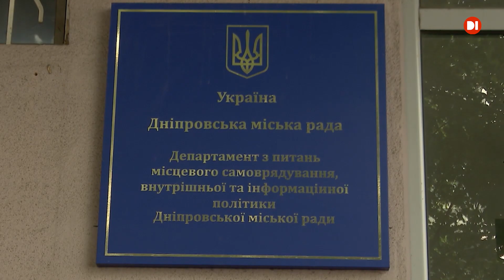У міськраді Дніпра СБУ та слідчі прокуратури провели обшуки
Знову міськрада, знову обшуки і знову підозра у багатомільйонних махінаціях із бюджетними грошима. Слідчі прокуратури та СБУ сьогодні провели обшуки в офісах КП «Організаційно-аналітична служба», департаменті місцевого самоврядування та офісі одного з дніпровських ЗМІ, підконтрольних міському голові Борису Філатову. За даними прокуратури, комунальники провели тендерні закупівлі на суму більш ніж 130 мільйонів гривень. Ці кошти йшли на піар міської ради, її виконавчих органів, посадових осіб та депутатів у засобах масової інформації. А переможцями цих тендерів стали особи-підприємці з ознаками фіктивності. Фактично ж послуги виконували працівники комунального підприємства, яке проводило закупівлі. Слідчі вилучили документи, починаючи з 2017 року. А також гроші та флешки. Досудове розслідування триває, встановлюють коло причетних осіб.